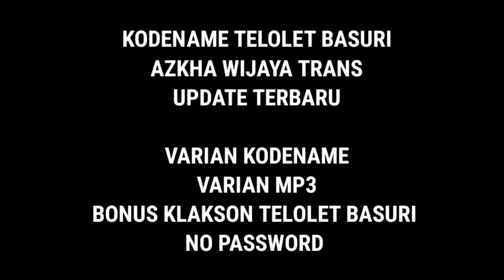SHARE KODENAME + MP3 TELOLET BASURI AZKHA WIJAYA TRANS UPDATE TERBARU NO PASSWORD BUSSID V3.7.1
Hallo teman teman,balik lagi bersama aku SAHRUL ROMADHON,kali ini aku bakalan ngeshare KODENAME KLAKSON TELOLET BASURI AZKHA WIJAYA TRANS UPDATE TERBARU SPESIAL KODENAME & MP3  NO PASSWORD BUSSID V3.7.1  terbaru,pokoknya kalian tonton aja lh sampai habis.

⚠️𝙏𝙄𝘿𝘼𝙆 𝘼𝘿𝘼 𝙈𝘼𝙆𝙎𝙐𝘿 𝙐𝙉𝙏𝙐𝙆 𝙈𝙀𝙉𝙅𝘼𝙏𝙐𝙃𝙆𝘼𝙉 / 𝙈𝙀𝙍𝙐𝙂𝙄𝙆𝘼𝙉 𝙋𝙄𝙃𝘼𝙆 𝙈𝘼𝙉𝘼𝙋𝙐𝙉,𝙎𝙀𝙈𝙐𝘼 𝙄𝙎𝙄 𝘿𝘼𝙍𝙄 𝙆𝙊𝙉𝙏𝙀𝙉 𝙄𝙉𝙄 𝙈𝙀𝙈𝙄𝙇𝙄𝙆𝙄 𝘾𝙍𝙀𝘿𝙄𝙏 𝙈𝘼𝙎𝙄𝙉𝙂-𝙈𝘼𝙎𝙄𝙉𝙂
𝙅𝙄𝙆𝘼 𝘼𝘿𝘼 𝙋𝙄𝙃𝘼𝙆 𝙔𝘼𝙉𝙂 𝙈𝙀𝙍𝘼𝙎𝘼 𝘿𝙄 𝙍𝙐𝙂𝙄𝙆𝘼𝙉 𝘼𝙏𝘼𝙎 𝙄𝙎𝙄 𝘿𝘼𝙍𝙄 𝙆𝙊𝙉𝙏𝙀𝙉 𝙄𝙉𝙄 𝙎𝙄𝙇𝘼𝙃𝙆𝘼𝙉 𝙃𝙐𝘽𝙐𝙉𝙂𝙄 𝙄𝙂 𝙔𝙂 𝙏𝙀𝙍𝙏𝙀𝙍𝘼 𝘿𝙄 𝘽𝘼𝙒𝘼𝙃⚠️

⚠️JIKA ADA LINK MOD ATAU LIVERY YANG EROR SILAHKAN DM SAYA👇⚠️

⚠️JANGAN GANTI LINK SELAIN LINK VIDEO INI!! YANG MAU RIVIEW ATAU RESHARE HARAP ARAHKAN KE SINI YA TOD☝️🗿⚠️

Mod bussid terbaik
Mod bussid gondal gandul
Mod bussid acc goyang
Mod bussid acc gerak
Mod bussid po haryanto
mod bussid jb3 sein ngalir
mod bussid jb3 ceper
mod bussid jb3 shd
mod bussid jb3 hd
mod bussid jb3 angga saputro
mod bussid jb3 air suspension
mod bussid jb3 agam tungga jaya mod bussid jb3 adiputro
Mod jb3 tronton volvo b11r as cvt farid madyawan
kodename acc bussid terbaru, kodename bussid acc jb2 terbaru, kodename bussid acc xhd to jb3 terbaru
kodename bussid v3.7.1 terbaru hari ini, kodename bussid v3.7.1 terbaru no password, kodename bussid v3.7.1 terbaru